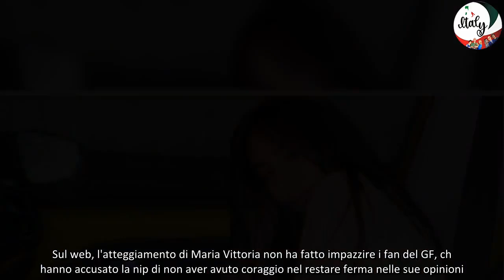Grande Fratello, Maria Vittoria Minghetti cerca un chiarimento con Yulia Bruschi dopo le tensioni ne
A causa della simpatia tra Yulia Bruschi e Luca Giglioli, nella Casa del GF si respira un'aria tesa, anche per via delle dichiarazioni di Jessica Morlacchi, interessata a Giglio. Così, Maria Vittoria Minghetti ha voluto chiarire con Yulia e spiegarle da che parte sta.